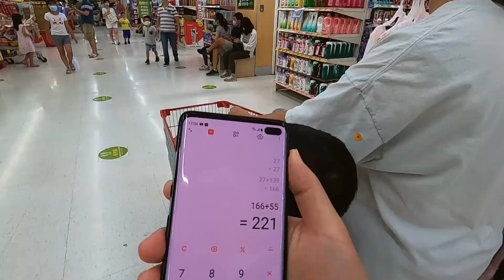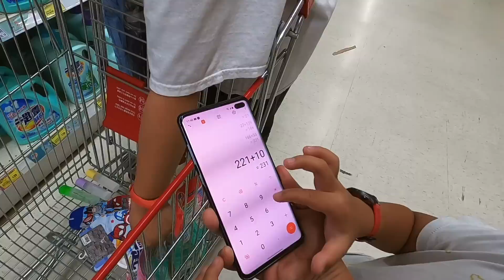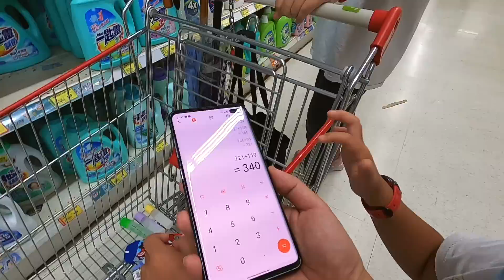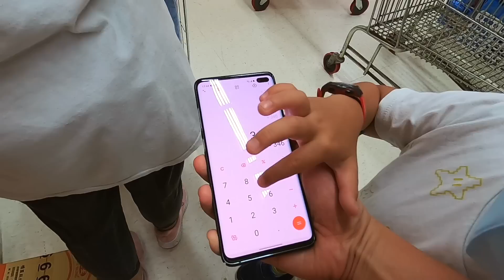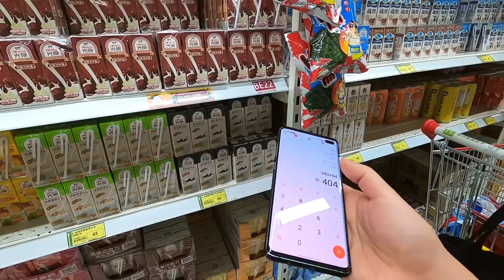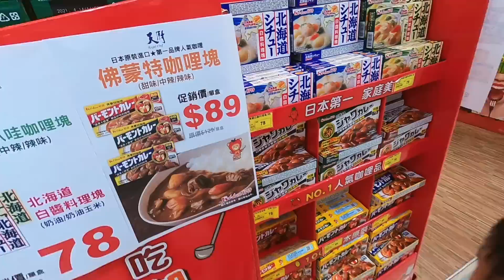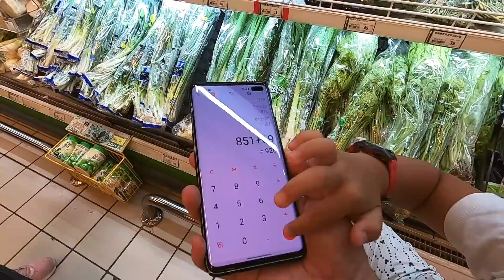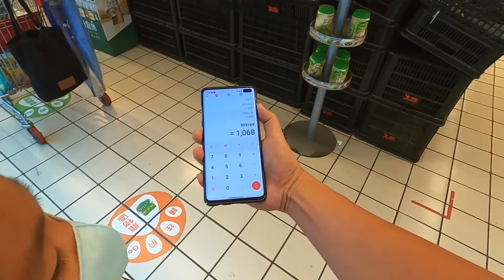想辦法花2000元..全家一起逛大賣場｜先買了內褲跟襪子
今天滿2000元打9折,
全家一起逛大賣場,
先買了孩子的內褲跟襪子..
總共逛了兩小時,腳很酸.

拍攝工具:
Samsung S10+
GoPro Hero 8
SONY RX100M5A
剪輯工具:
iMovie
final cut pro